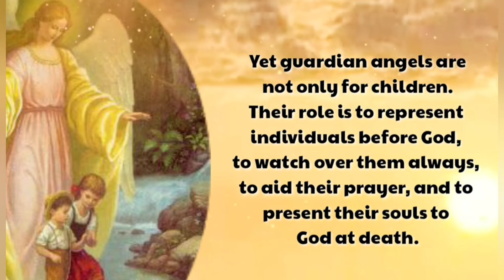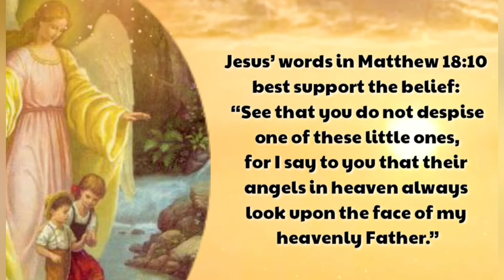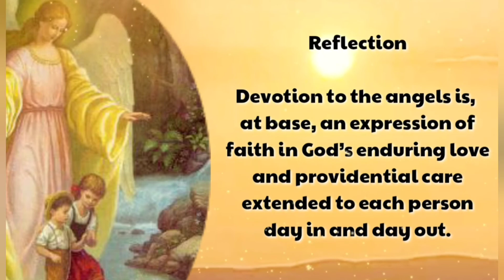Happy feast of The Guardian Angels💐😇🧚👼BeautifulVictory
The Story of the Feast of the Guardian Angels
Perhaps no aspect of Catholic piety is as comforting to parents as the belief that an angel protects their little ones from dangers real and imagined. Yet guardian angels are not only for children. Their role is to represent individuals before God, to watch over them always, to aid their prayer, and to present their souls to God at death.

The concept of an angel assigned to guide and nurture each human being is a development of Catholic doctrine and piety based on Scripture but not directly drawn from it. Jesus’ words in Matthew 18:10 best support the belief: “See that you do not despise one of these little ones, for I say to you that their angels in heaven always look upon the face of my heavenly Father.”

Devotion to the angels began to develop with the birth of the monastic tradition. Saint Benedict gave it impetus and Saint Bernard of Clairvaux, the great 12th-century reformer, was such an eloquent spokesman for the guardian angels that angelic devotion assumed its current form in his day.

A feast in honor of the guardian angels was first observed in the 16th century. In 1615, Pope Paul V added it to the Roman calendar.

Reflection
Devotion to the angels is, at base, an expression of faith in God’s enduring love and providential care extended to each person day in and day out.